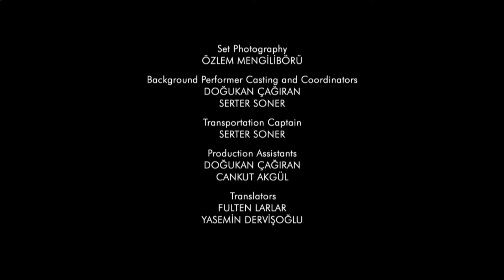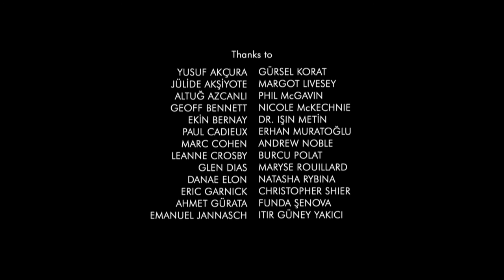Calling the Minstrel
A 5-minute dance film based on a feature script written 30 years ago by White Wave Productions' Geneviève Appleton about the end of a pandemic and people peacefully deposing their tyrannical ruler... May it bring you hope for what the future has in store. (With special thanks to my amazing cast and crew.)

Shot at Gelin Kaya, Beypazarı, Turkey, in 2009.
Premiered at the 2010 Olympics' Cultural Olympiad.

Written, Produced and Directed by Geneviève Appleton, White Wave Productions
Co-produced by Fulten Larlar
Featuring Andaç Karabeyoğlu
Director of Photography Candan Murat Özcan
Sound Design by Ufuk Önen